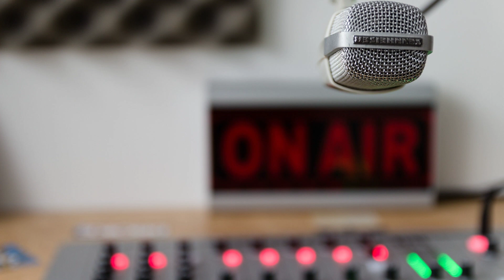W.O.L.D. Harry Chapin cover by Simple Life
W.O.L.D by the Late Great Harry Chapin

W.O.L.D.